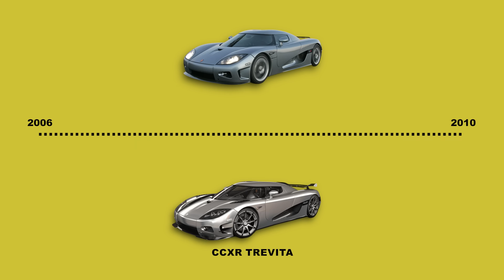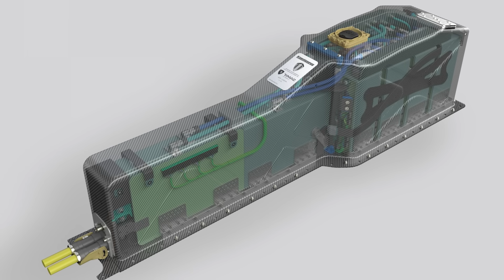koenigsegg: How a Company Of Only 500 People Beating Bugatti, Ferrari, lam.......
Very Few Companies are out there that take the risk of making a supercar, as the tendency to go bankrupt is really really high in the streaming capital-intensive business

But Mr Chritian von Koingesseg is one of those who took this risk to build a company that makes hypercars (Elder brother of supercars), his cars are so fast that even Buggati fears him,

But what surprises me most is the number of people working in this company, Only 500, yes only 500 of crazy heads like him are making these insanely fast and advanced machines.

hence, in this video, we are going to explore his journey and the unheard innovations that this company does to make these cars possible

Course Content:
✅STUDY MATERIAL
✅SAMPLE SCRIPTS